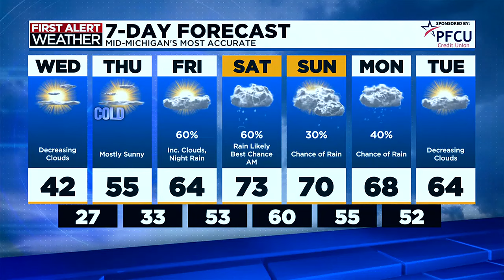First Alert Forecast: Tuesday evening, April 23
First Alert Chief Meteorologist Chris Easlick has your mid-Michigan forecast.